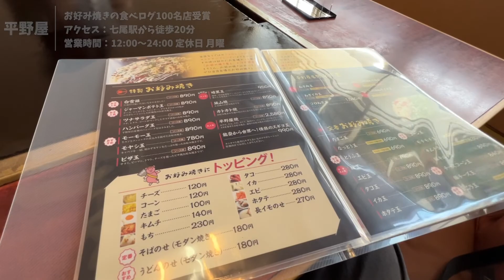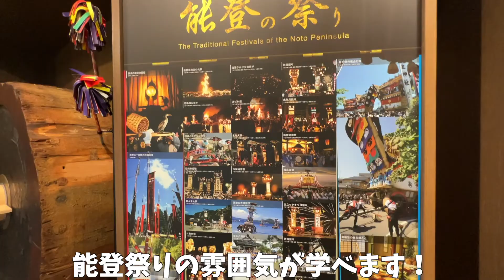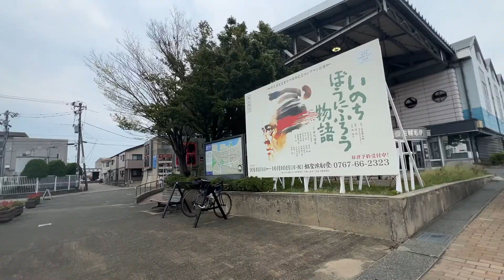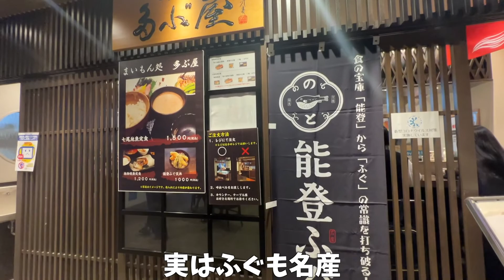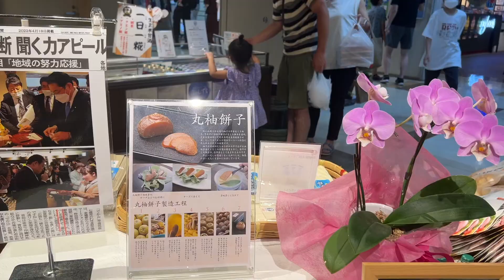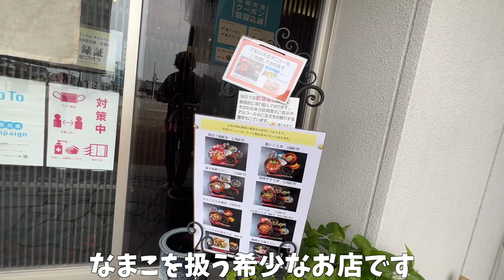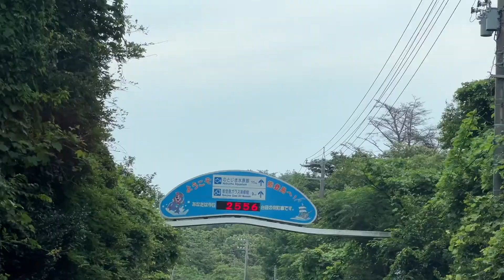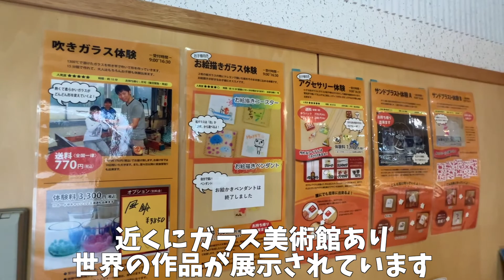【石川旅行】七尾観光！日本三大珍味グルメや能登の魅力を堪能する旅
石川県の七尾市へ行ってきました。
ここでは日本三大珍味のこのわたを食べることができました。
能登の魅力をたっぷりお伝えします。

楽しい旅となりますように...!
いいなと思ったら高評価👍お願いします！

(0:00)オープニング
(0:25)平野屋
(1:55)のと里山里海ミュージアム
(3:54)道の駅 能登食祭市場
(5:55)なまこや海ごちそう
(7:53)能登島
(8:33)能登島ガラス工房

【効果音】
①効果音ラボ